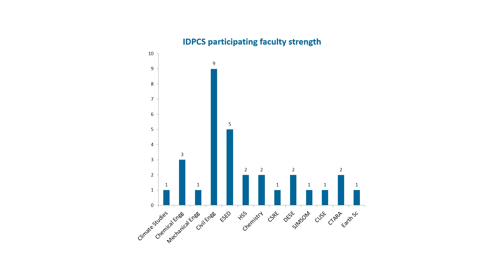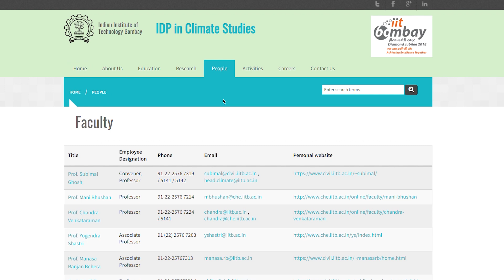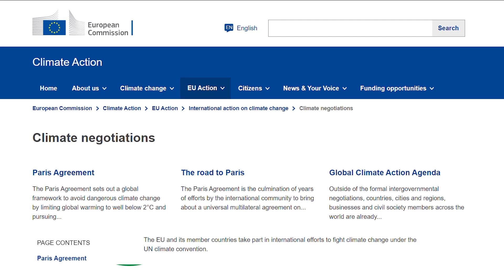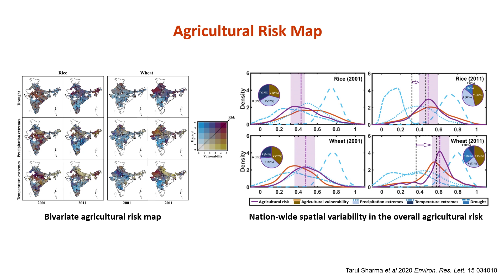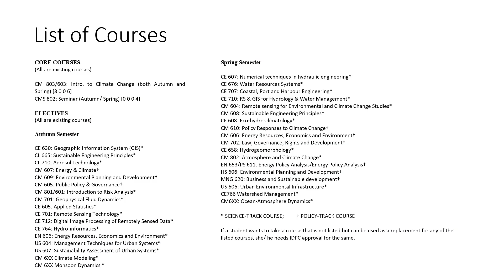IDPCS's New Video released on its 10th Anniversary Celebrations Inaugural Ceremony by MoES Secretary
Interdisciplinary Programme in Climate Studies (IDPCS), IIT Bombay released a video showcasing its ten year journey on its 10th Anniversary Celebrations Inaugural Ceremony held on 2 May 2022 with Hon'ble Chief Guest, Dr. M Ravichandran (Secretary, Ministry of Earth Sciences, GoI).